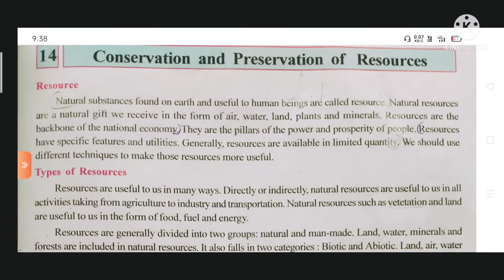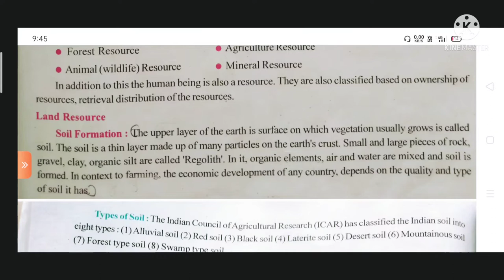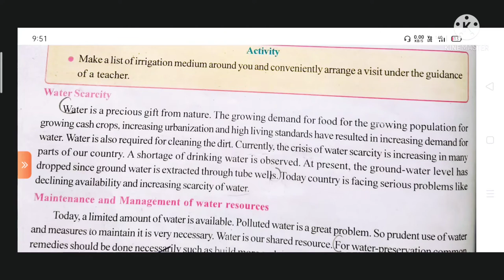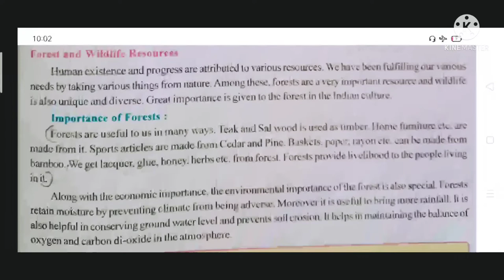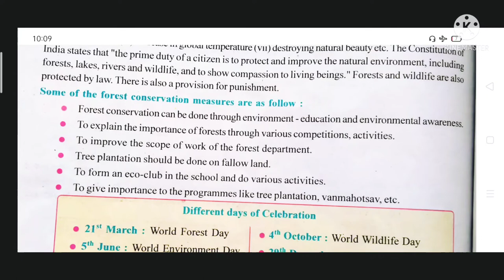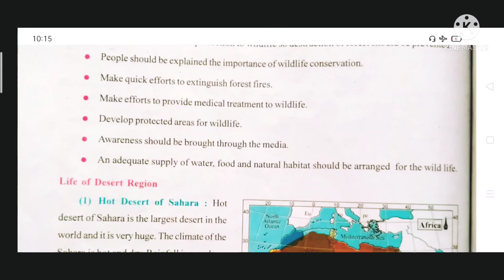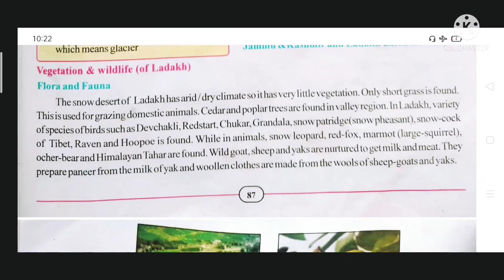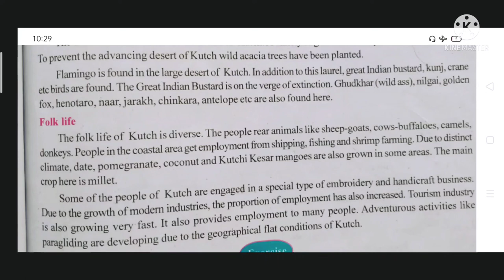Conservation and preservation of Resources class 7 Lesson 14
Class 7 Conservation and Preservation of Resources Lesson 14
Lesson 14 Social science Conservation and Preservation of Resources 7